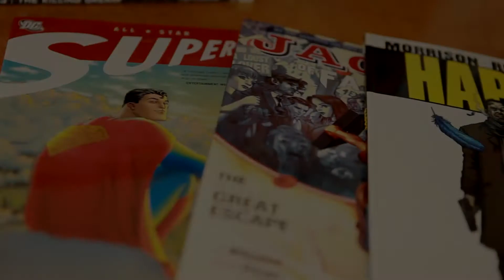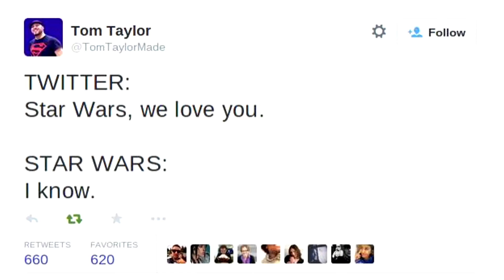THE WEEKLY GEEK - Pilot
Covering all the latest news in the world of Movies and Comic books presented by Christopher Meddings and Karl Hughes.

Covered in this episode: Batman Vs Superman, Does the trailer do the films prospects justice? Star Wars 7, Has the new trailer made us any less excited or even more so? Daredevil, Is this the best Marvel TV show yet?

Recorded at: Noise Recording